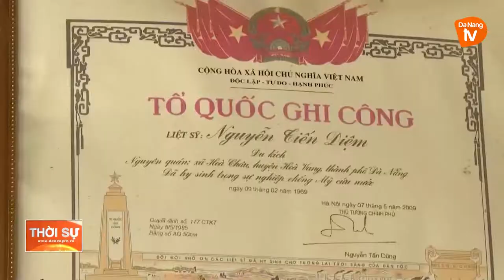CÁC CẤP HỘI PHỤ NỮ LAN TỎA PHONG TRÀO ĐỀN ƠN ĐÁP NGHĨA